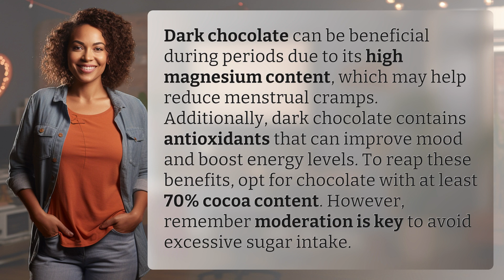Are there any benefits to eating dark chocolate during periods?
The Benefits of Dark Chocolate During Periods 👉 Dark Chocolate Benefits 👉 Discover how dark chocolate can help reduce menstrual cramps, improve mood, and boost energy levels during periods. Remember, moderation is key for maximum benefits!

Laura S. Harris (2024, May 17.) Are there any benefits to eating dark chocolate during periods?
    🌐 AskAbout.video